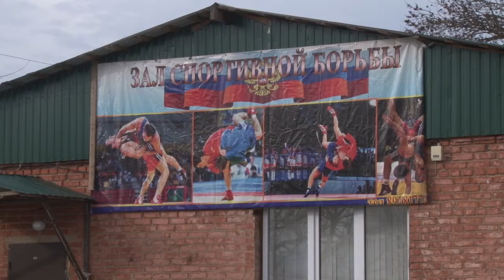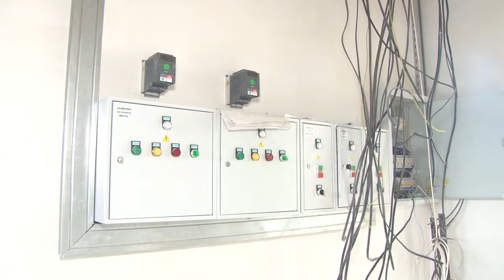Завершается строительство нового спорткомплекса в Анапской